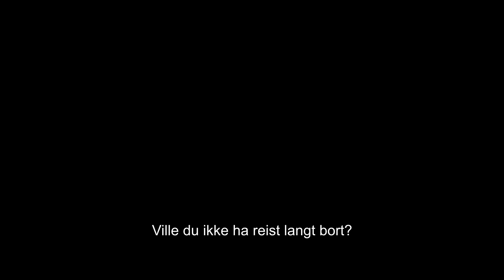Terrifier 3 - GreenBand trailer - På kino 8. november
Akkurat da innbyggerne i Miles County trodde de kunne sove trygt i sengene sine igjen, skjer det utenkelige: Art the Clown er tilbake og denne gangen mener han det!
Det er jul og alle gleder seg til å tilbringe en hyggelig ferie med familien i trygge omgivelser. Det er imidlertid ett unntak: enhver horrorfan sin nye favorittklovn, Art, har helt andre planer for den fredelige juletiden. Fordi Art er tilbake og han er enda mer ondskapsfull, blodtørstig og oppfinnsom enn noen gang før!
«Terrifier 2» tok verden med storm og sendte sjokkbølger verden rundt. Denne gangen tar regissøren Damien Leone Terrifier 3 til nye høyder og serverer oss tidenes blodigste jul.